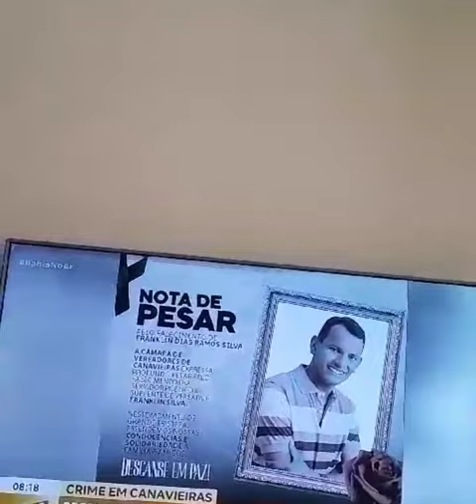IMPRENSA COBRA EXPLICAÇÕES SOBRE SOLTURA DE BANDIDOS ENVOLVIDOS NA MORTE DE FRANKLIN SILVA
IMPRENSA DE SALVADOR,COBRA EXPLICAÇÕES SOBRE A SOLTURA DOS BANDIDOS ENVOLVIDOS NO ASSASSINATO DE FRANKLIN SILVA,EM CANAVIEIRAS ! QUE JUSTIÇA REVEJA SUA DECISÃO.LUTEMOS POR JUSTIÇA !
Precisamos de um novo código penal, de um novo código de processo penal, reforma no judiciário, investimento nas polícias, fim dos privilégios penais, redução da maioridade pra 16 anos e etc. 🎤📻
JusticaporFranklin um GUERREIRO que lutou até o fim! Não deixem seu legado no esquecimento ! Lutem pelos seus direitos! Franklin jamais será esquecido. Que as nossas polícias investiguem,identifiquem e prendam o(s) assassino(s) e a Justiça condene! PJfalandoAverdade 🎤🚔⏳⚖